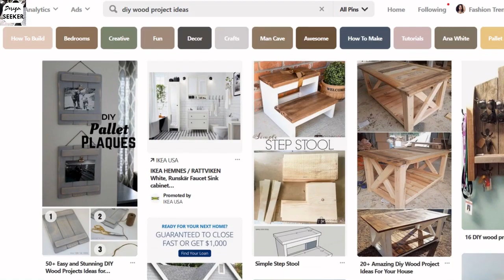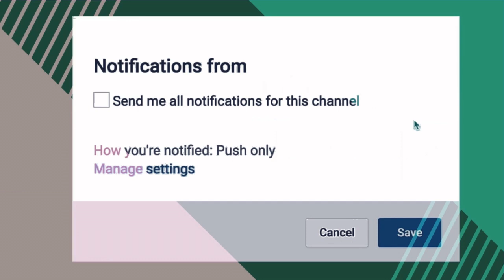Stunning 2020 DIY Wood Project Ideas For Your Home!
Wood is one of the easiest materials to use in order to create some amazing DIY projects. Today we're going to explore a few different ways you can use wood in your next diy project! Stunning 2019 DIY Wood Project Ideas For Your Home!